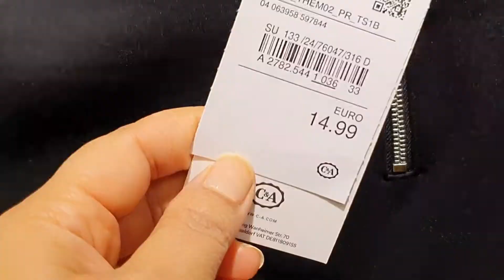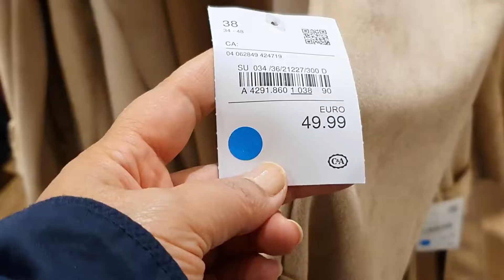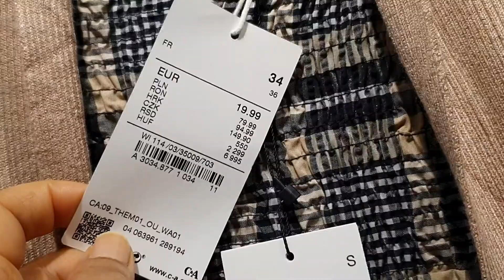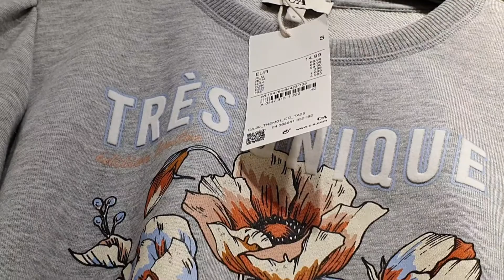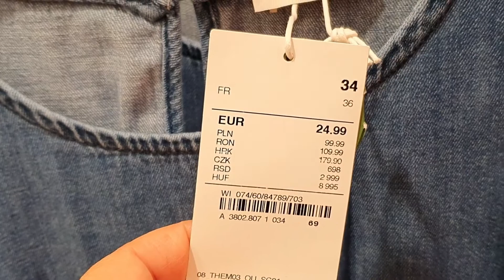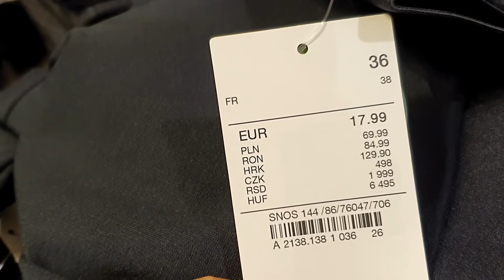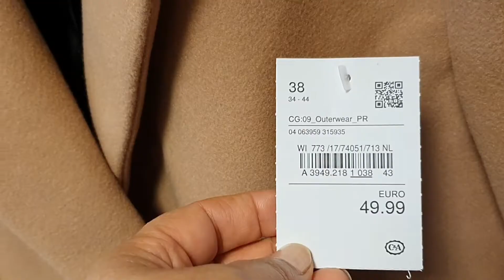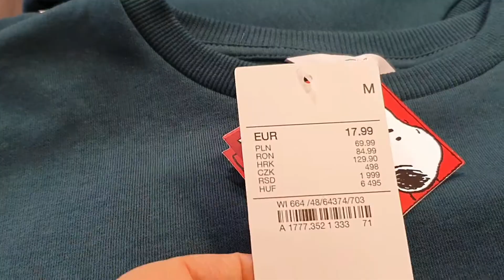C&A Women's new collection/Autumn Fall Cloths 2021.